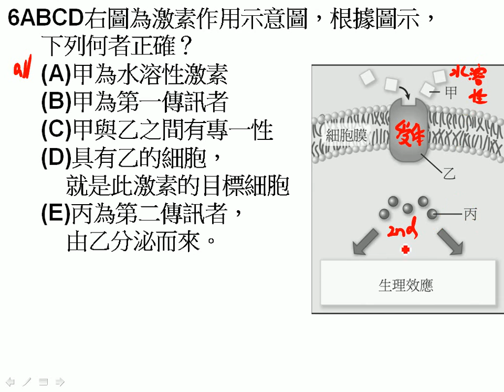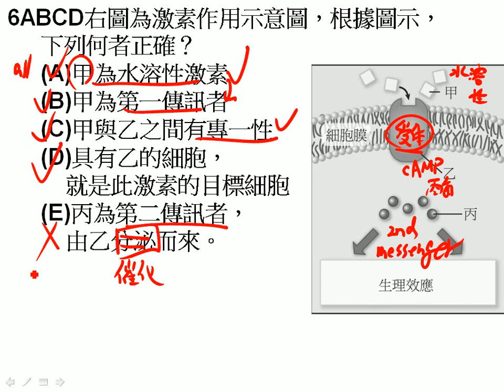高三進度考9 2,9 4,9 4 複選6三慧0